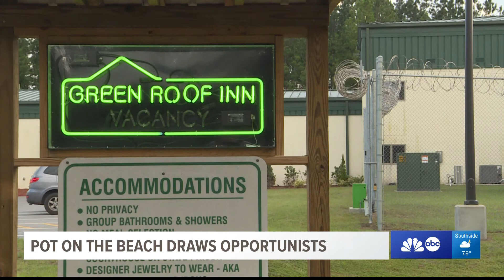Pot On Beaches